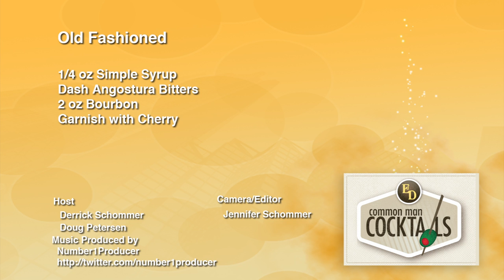Cocktail Bitters Week: Old Fashioned Cocktail, Classic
We are creating an old fashioned in two ways, with angostura bitters vs. scrappy's chocolate bitters. Will they be any different? Is there something special about the chocolate? In any case, we are going total classic on Bitters Week Day 3.

Old Fashioned Cocktail
1/4 oz. Simple Syrup, Dash of Angostura Bitters, 2 oz. Bourbon, Garnish with Orange Peel and Cherry